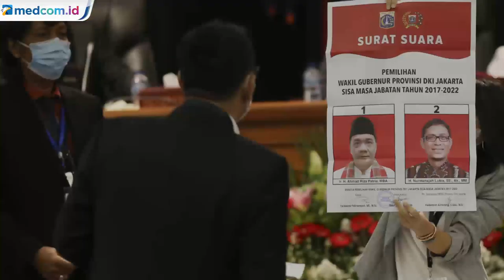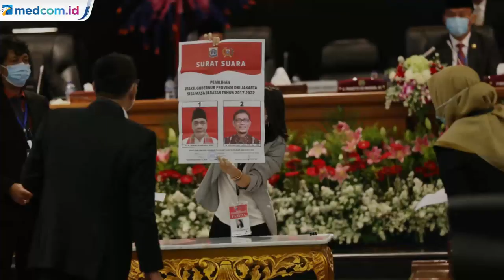Ahmad Riza Patria akan Dilantik Jadi Wagub DKI Hari Ini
Presiden Joko Widodo akan lantik Wagub DKI Jakarta Ahmad Riza Patria pada Rabu, 15 April 2020. Pelantikan akan berlangsung di Istana Negara dan dilakukan sesuai protokol pencegahan virus korona. Semua tamu yang diundang akan jalani pemeriksaan, seperti pemeriksaan suhu tubuh hingga rapid test. Selain itu, tamu juga diwajibkan menggunakan masker dan menjaga jarak atau melakukan physical distancing. Tamu yang diundang dalam pelantikan juga dibatasi.

Ahmad Riza Patria terpilih sebagai Wagub DKI Jakarta, setelah mengalahkan Nurmansjah Lubis dari PKS. Riza memperoleh 81 suara, sedangkan Nurmansjah 17 suara. Pemilihan itu diikuti oleh 100 anggota DPRD DKI Jakarta dan disaksikan oleh Gubernur DKI Jakarta Anies Baswedan.